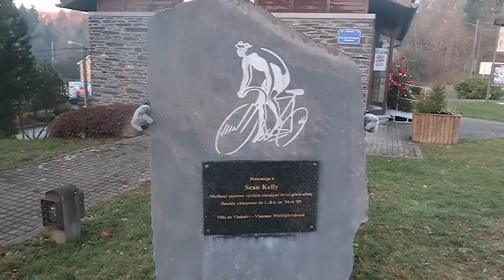Kim zorgt voor Bella omdat Tes op vakantie is * Hart voor Paarden *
Wij zijn op vakantie en Kim zorgt voor Bella en Verona. Verona is herstellende van haar kreupelheid, dus die wandelt alleen nog maar, maar met Bella gaat ze longeren en springen.
De paarden worden ook geënt ivm de griep die heerst.

Ook post sturen? Dat kan naar:
Postbus 2024
3140BA MAASSLUIS

Kijk de nieuwe weekvlog!: "Weekvlog 7 december 2019"